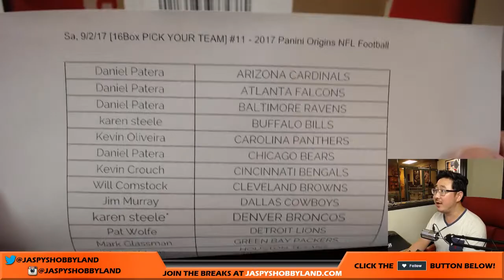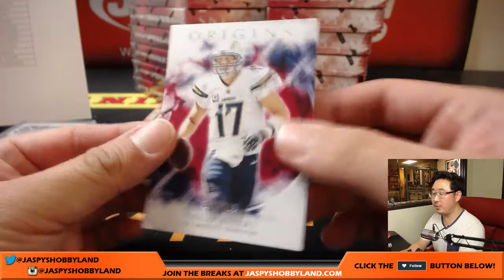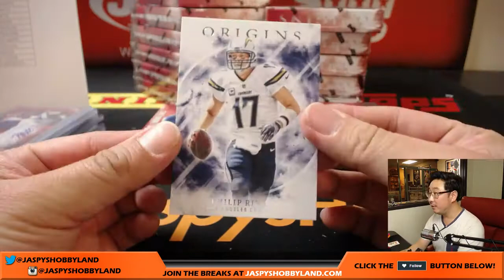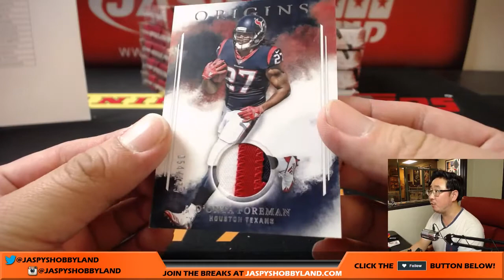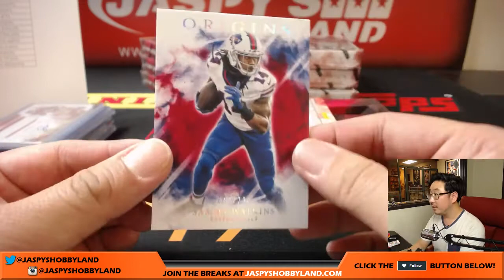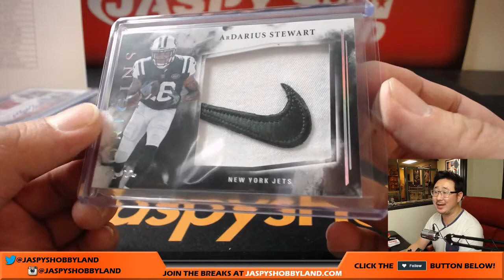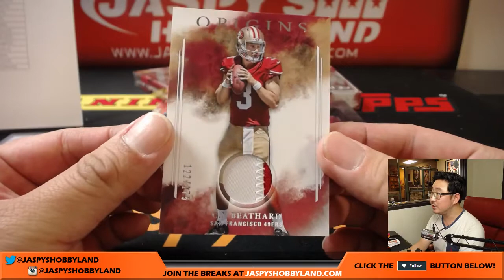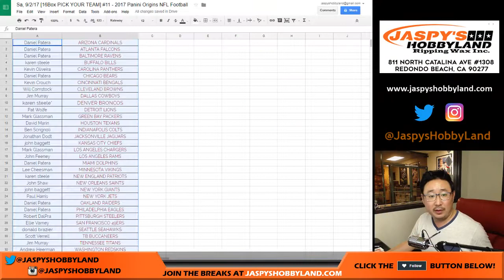WOO WOO! - Sa, 9/2/17 [16Box PICK YOUR TEAM] #11 - 2017 Panini Origins NFL Football